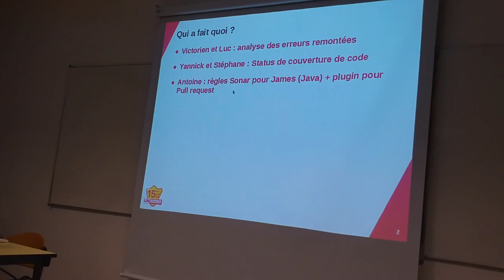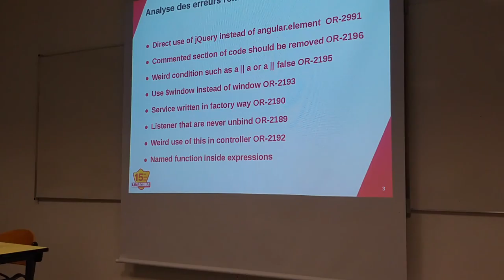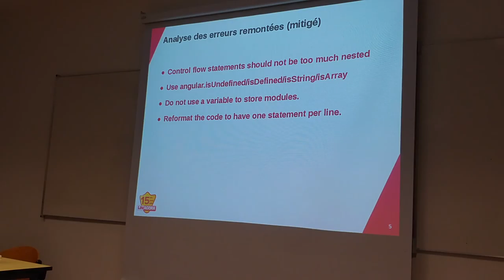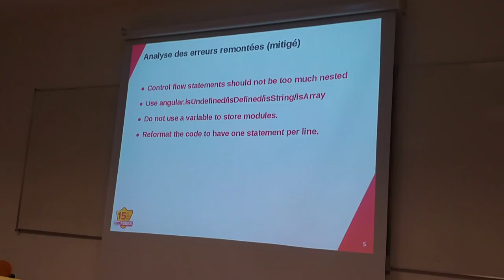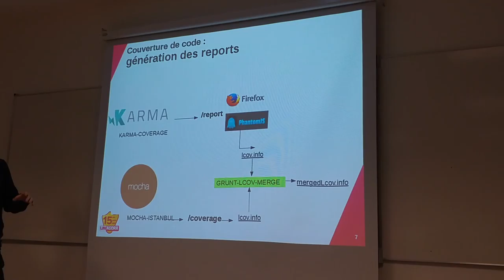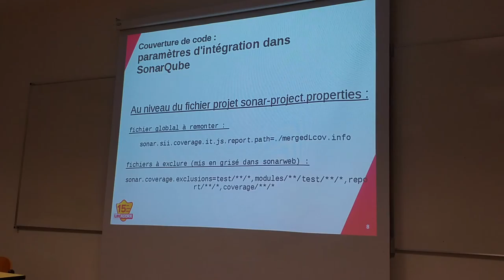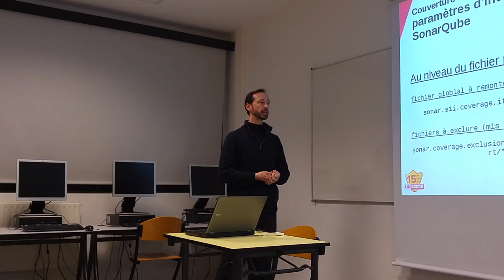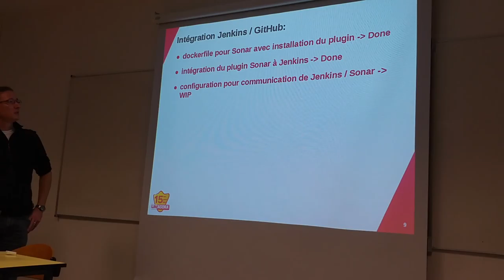20160315 testability and tooling team